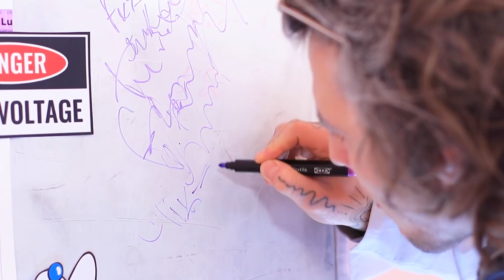Pahlawan Super Yang Baik Vs Jahat / 11 Situasi Lucu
Tidak semua pahlawan super punya niat baik. Ternyata mereka mengejar tujuan yang buruk. Tonton video terbaru kami tentang pahlawan super jahat vs pahlawan super baik.